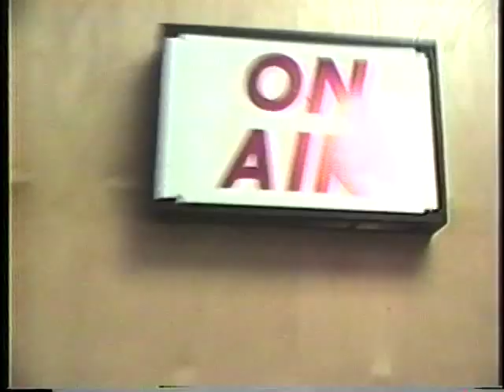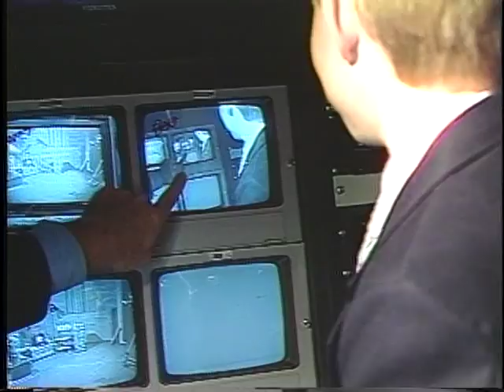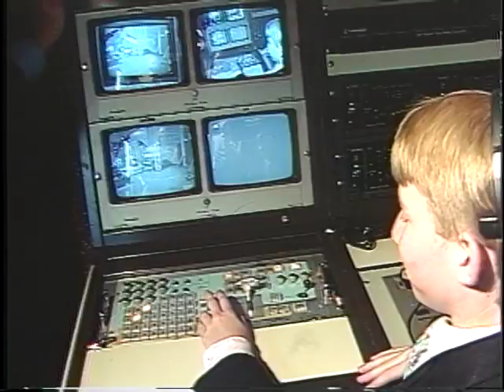Copy of HM HahnTV5 part1